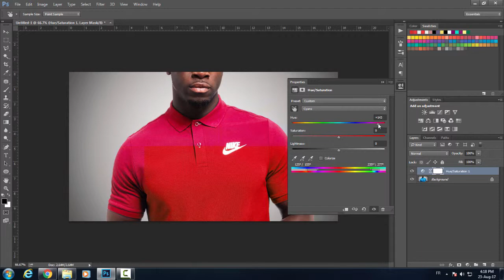Photoshop tutorial - Change color of clothes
In this quick video tutorial you will learn how to easily change the color of the clothes or anything.

these are just tags:photoshop 80s logo,
photoshop 80s retro, photoshop 80s text,photoshop fonts,